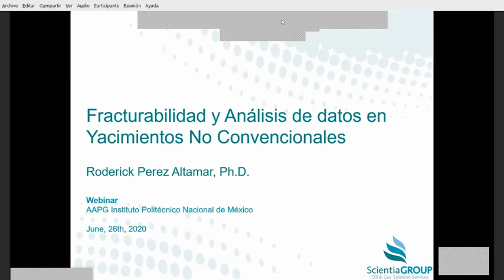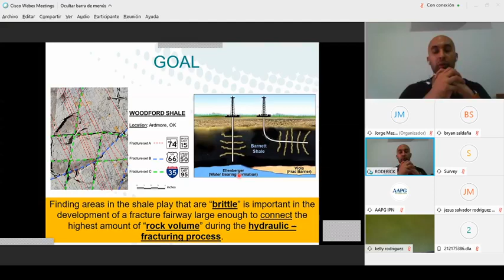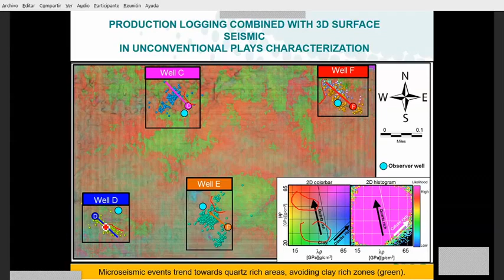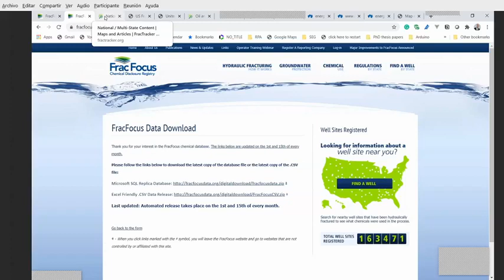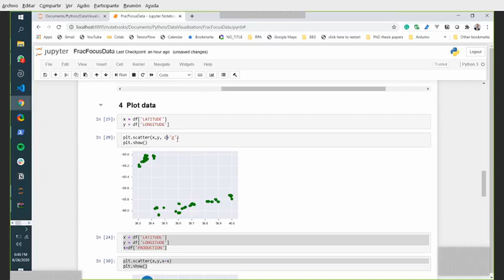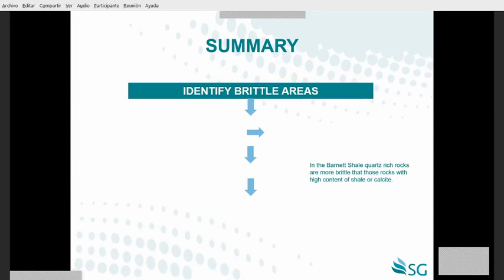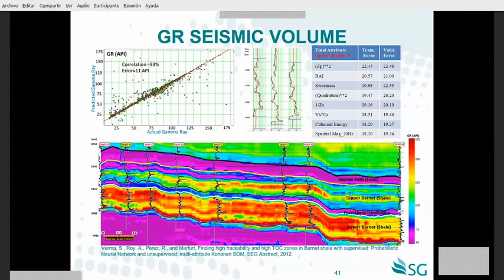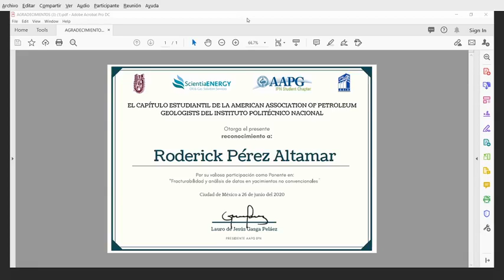Fracturabilidad y análisis de datos en yacimientos No Convencionales con el PhD. Roderick Pérez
El equipo del Capitulo Estudiantil del Instituto Politécnico Nacional (México) Les agradece mucho el haber visto el video "".

Si estás interesado en presentar algún tema, dar un curso o alguna otra manera para colaborar con nosotros, responde el siguiente Formulario.

¿Eres estudiante del IPN y quieres ser parte de este capítulo?